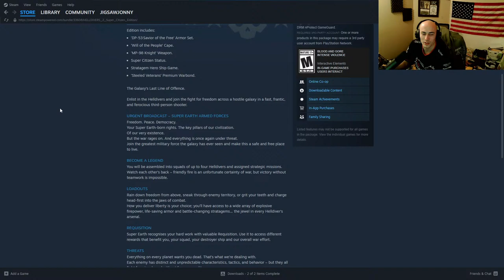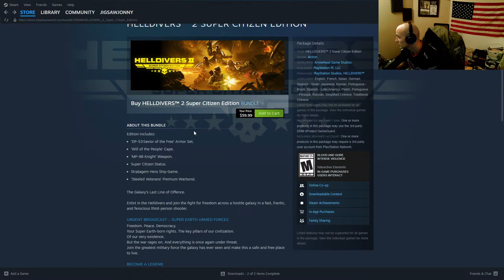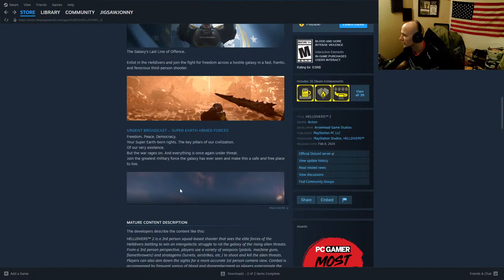🔴 Build up the church base! [DarkWell RP] But first, BR anyone? - SCUM 0.95v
Let's see what loot we can get for the community!
Server: Only Battle Royale 24/7, Boom Boom Room, DarkWell RP